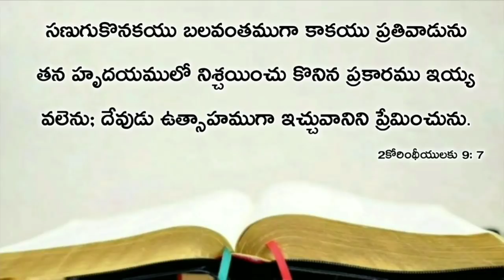Today's promise 13.02.2021